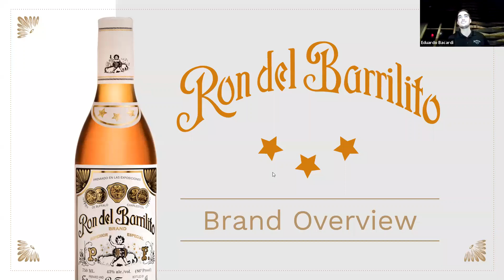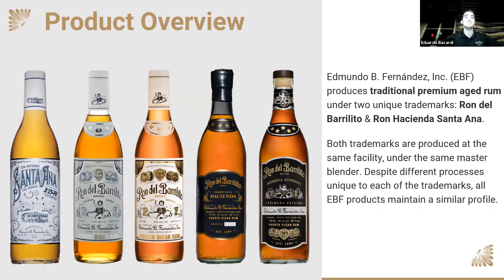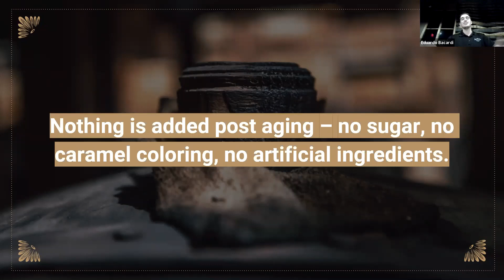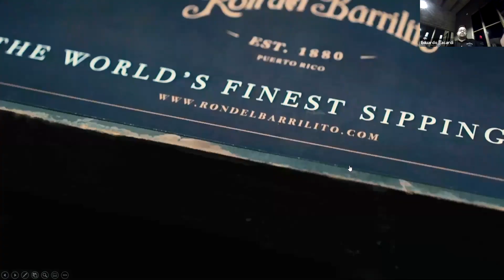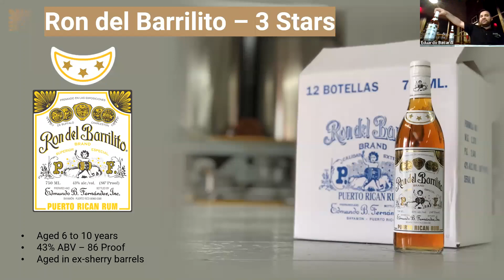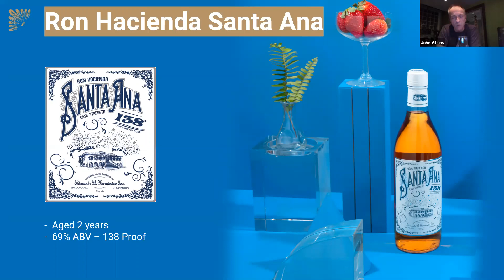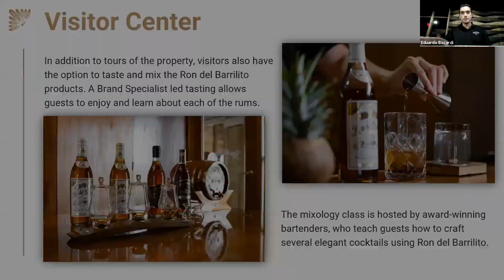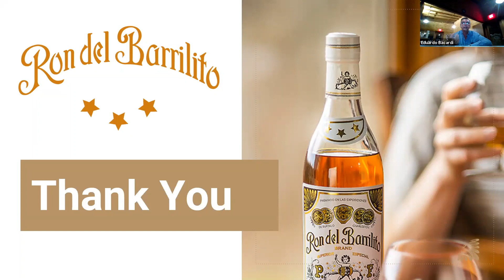Florida Rum Society Virtual Happy Hour with Ron del Barrilito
Join us on a journey of ALL THE RUM STARS with this historic Puerto Rican rum.